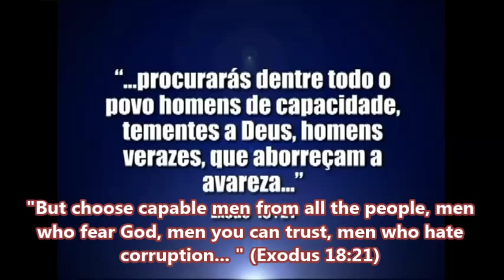Do you want to serve God or to yourself? - Bishop Macedo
If you wonder why you still have not received the Holy Spirit,
perhaps, first you have to ask this question to yourself: Do you want to serve God or to yourself?